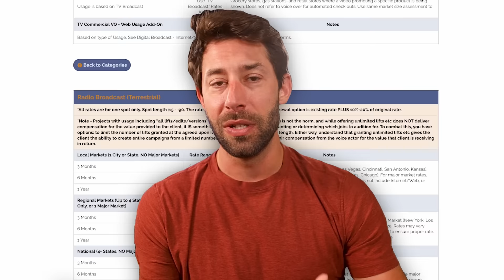Why I Turned Down Work as a Voice Actor 43 Times!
There's so many nuances about what jobs you take and what jobs you leave at the door when you're working as a voice actor.

You DO Have what it takes to get into voice acting -- eBook "How To Get Started In Voice Acting"
OR a free 20 minute voice acting training from me

🎤 To see all my voice acting gear recommendations, including what I use in my own studio AND what I would suggest for the most beginner budgets, head this way
00:00 Introduction
00:43 Gig Economy Creates a Negative Environment
01:35 Reason 1: The Money
03:20 Reason 2: The Feels
04:54 Reason 3: Life is MORE than Work